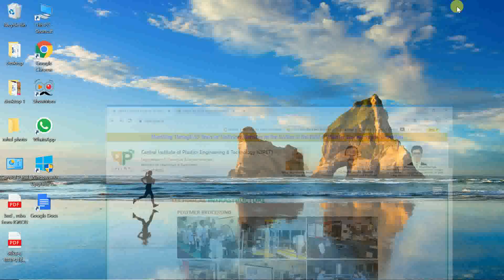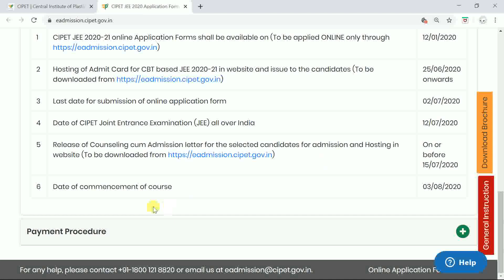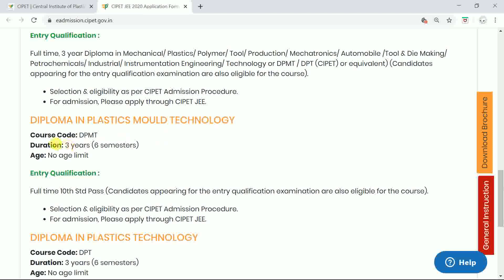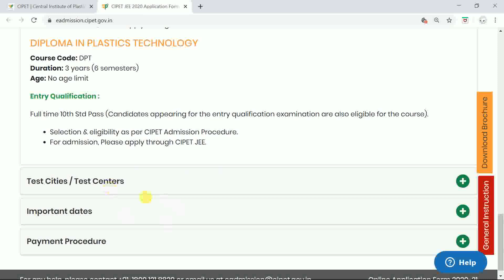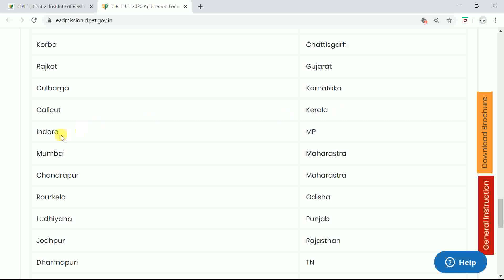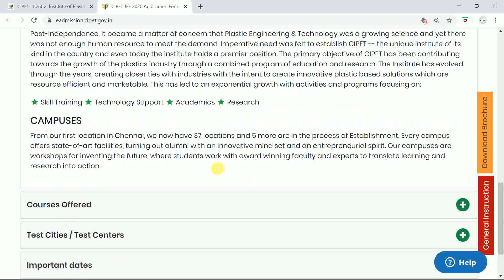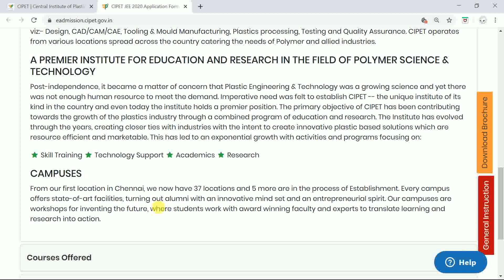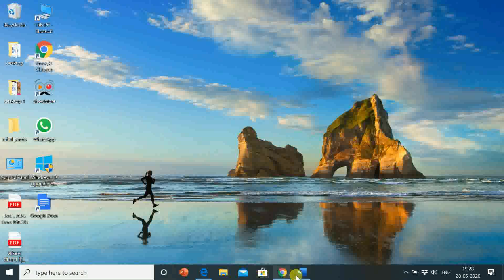CENTRAL INSTITUTE OF PLASTIC ENGINEERING AND TECHNOLOGY(CIPET)ON LINE APPLICATION LAST DATE EXTENDED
Samsung Galaxy Note10 Lite (Aura Red, 6GB RAM, 128GB Storage) with No Cost EMI/Additional Exchange Offers by Samsung

 Symphony Storm 100i Desert Tower Air Cooler 100-litres with Remote, LCD Control Panel, 3-Side Honeycomb Pads, Multistage Air Purification & Low Power Consumption (White) by Symphony

Symphony Movicool XL 200i Commercial Cooler Jumbo Cooler 200 Liter